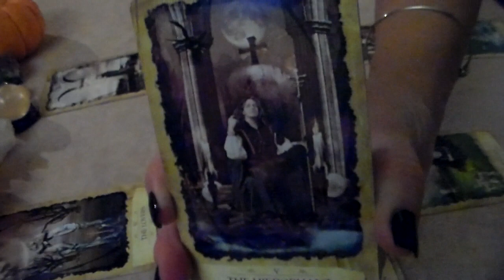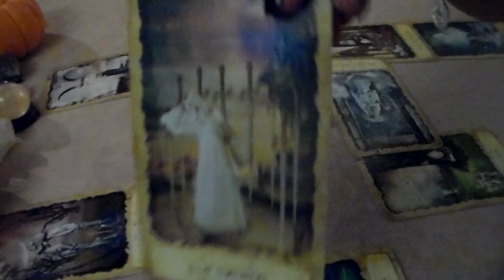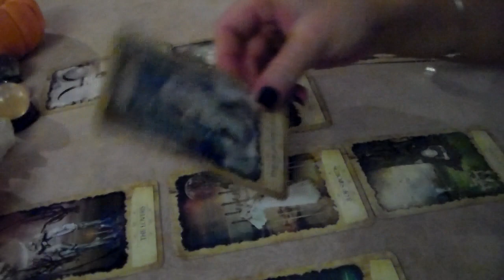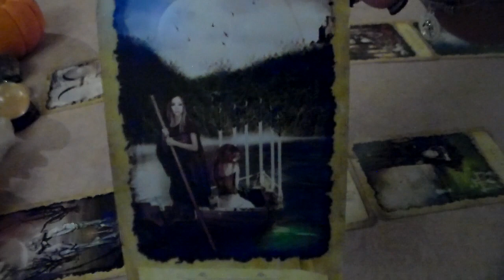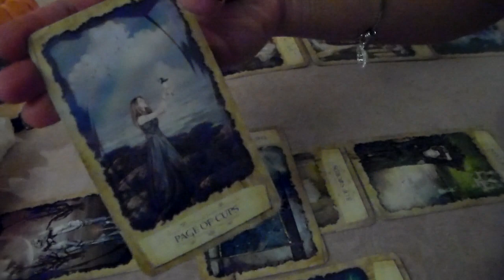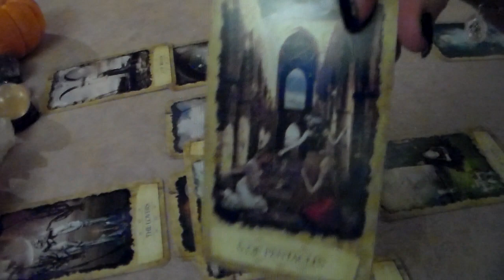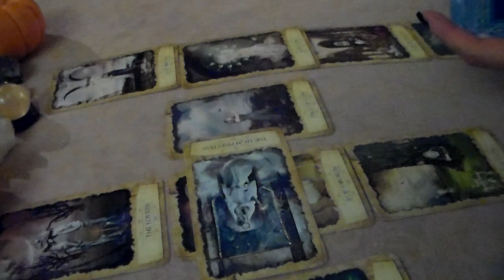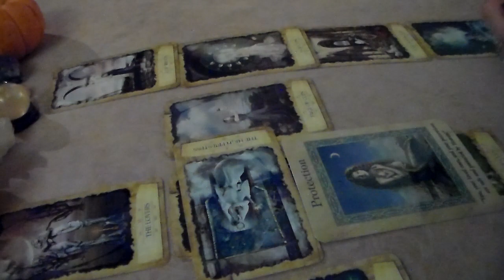Aquarius November 2015 Monthly Tarot Reading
Welcome to North East Tarot's YouTube page! Here is Aquarius November 2015 General Monthly Tarot Reading. I'd like to thank all of my new subscribers & everyone who supports my page! Thank you for all of your likes, shares, & subscribes! Wishing you all many blessings & a great month! For This Reading, I am using the Mystic Dreamers Tarot Deck.

Be sure to watch your Sun, Rising, & Moon Sign to get the most insight. I have found this free Birth Chart Calculator to offer the most information.